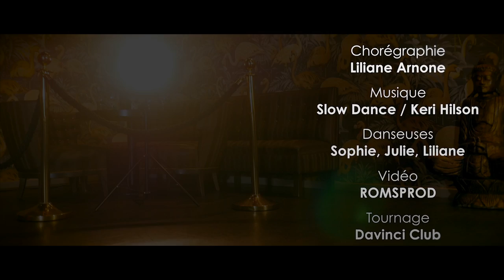Keri Hilson - Slow Dance Burlesque Choreography by Liliane Arnone - Studio Garlisi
Chorégraphie : Liliane Arnone
Danseuses : Sophie, Julie, Liliane
Vidéo : ROMSPROD
Tournage : Davinci Club